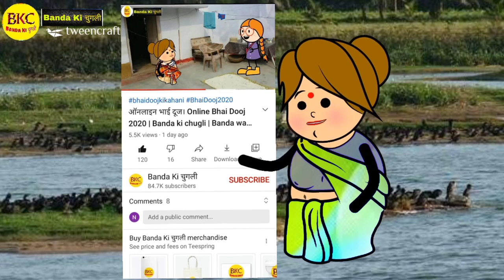छठ पूजा की कहानी-कटिहार वाली की जुबानी। Chhath pooja 2020 | Banda ki chugli | Banda wali chugli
आज का वीडियो है👉 छठ पूजा की कहानी कटिहार वाली की कहानी। Chhath Pooja 2020

यदि हमारे द्वारा बनाई गई वीडियो से आपकी भावनाओं को किसी भी प्रकार से ठेस पहुचती है तो हम आपके क्षमा प्रार्थी हैं और आपसे अनुरोध करते हैं कि इसे दिल पर न लें।

हमारे चैनल बाँदा की चुगली का उद्देश्य आपको हसाना है ना कि आपकी भावनाओं को किसी भी प्रकार से ठेस पहुचाना।

वीडियो देखने के लिए आपका दिल❤️ से धन्यवाद,

                 - Related Search -

chhath pooja 2020
chhath pooja ki kahani
chhath pooja ki katha
chhath geet
chhath song
chhath puja 2020
chhath puja vidhi
chhath pooja kyo ki jati hai
छठ गीत
छठ गीत 2020
छठ पूजा की कहानी
छठ पूजा विधि
karwa chauth ki kahani turra wali ki jubani
Banda chugli
Jeetu yadav banda jaise comedy
Banda comedy
banda wali
Bandawali chugli
Banda Chugli
Bandar comedy
Banda wali chugali
Turra wali
dehati comedy
bundelkhand comedy
bagheli comedy